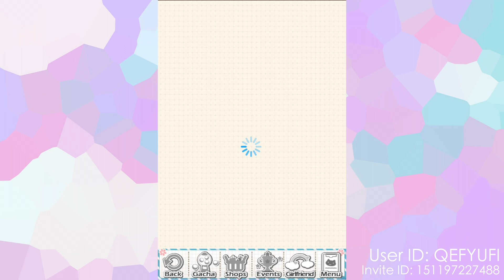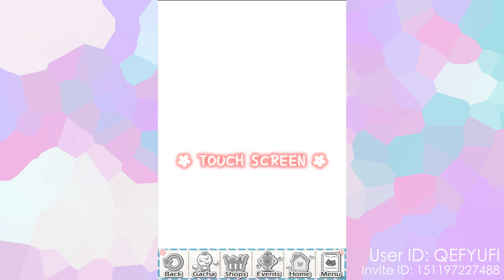Let's Meet My Dream Girl | Let's Play Dream Girlfriend #1 | S1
Let's all meet my Dream Girlfriend!
This is an App I've been playing like crazy recently, it's super cute!  I've always wanted to try and make these sorts of videos, so I figured why not! I hope you enjoyed, and feel free to tell me if you'd like to see more!